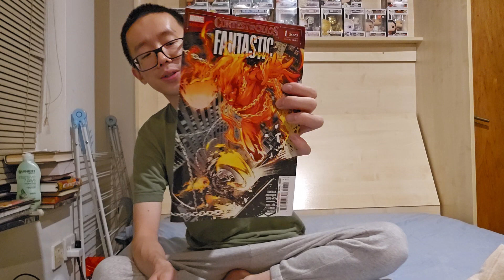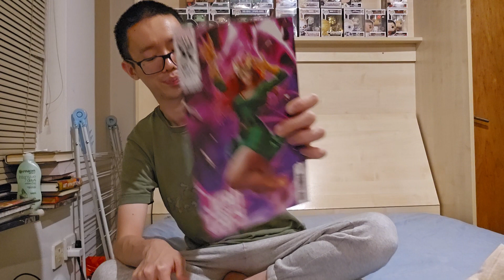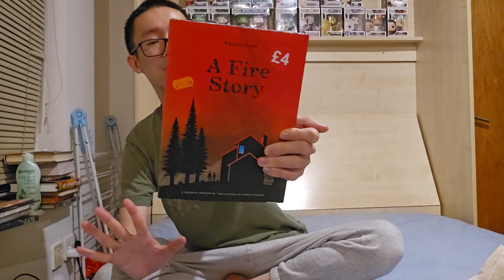Comic Book Haul August #4